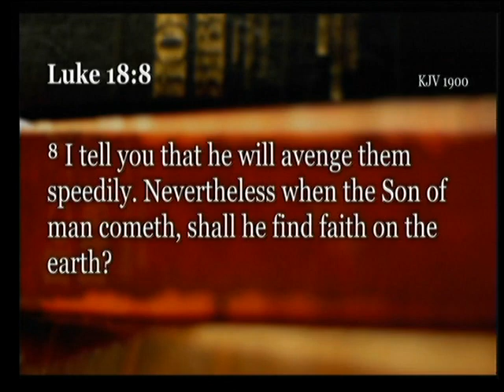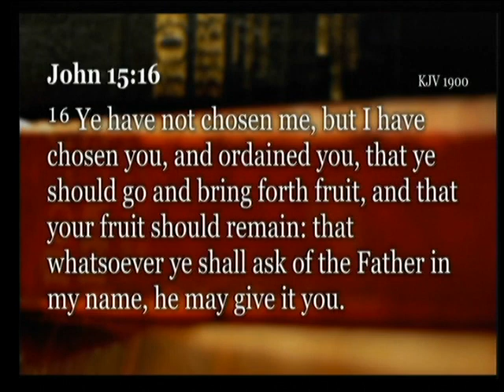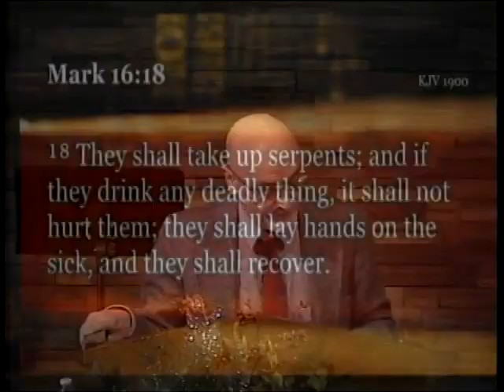Reality vs. Hope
"Reality vs. Hope" presented by Art Williams